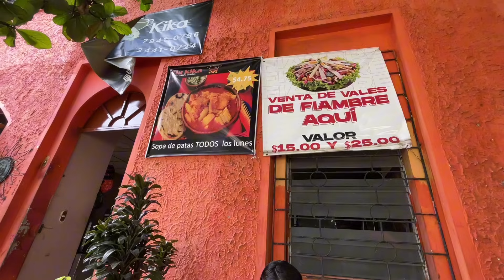Los chicharrones y Panes Con Gallina de Tía Kika 🍖🐔✅En Santa Ana😜👌